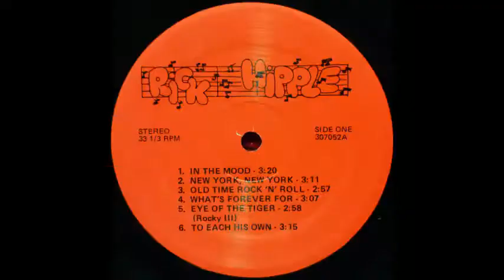Rick Hipple - What's Forever For [1980s Organ Lounge]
"What's Forever For" by organist and multi-keyboard star Rick Hipple.